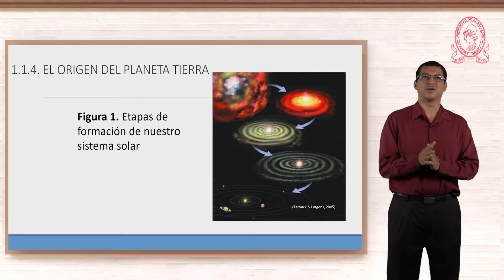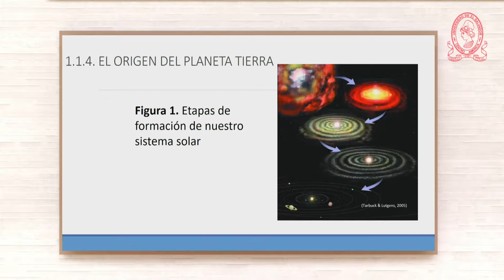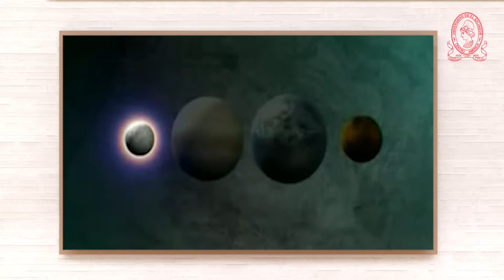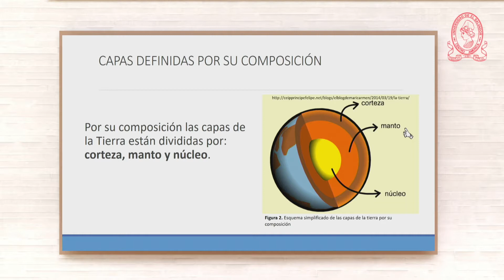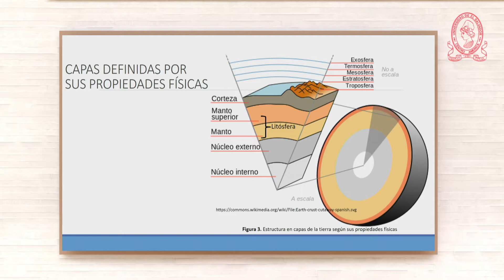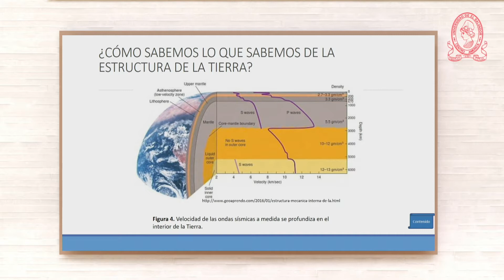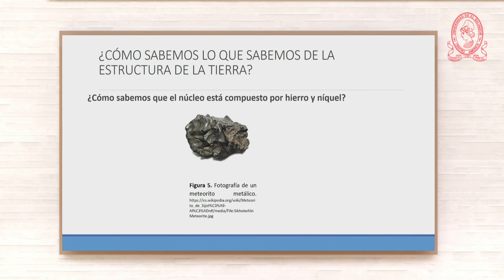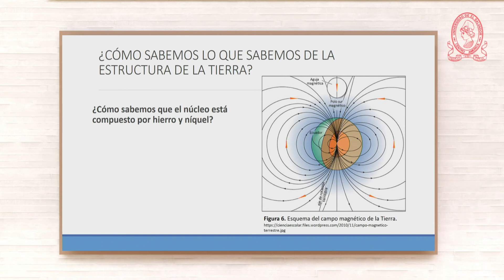vc geologia geologia el hombre y medio ambiente